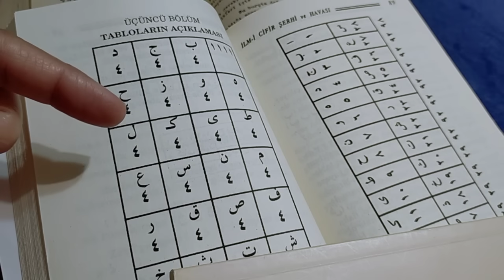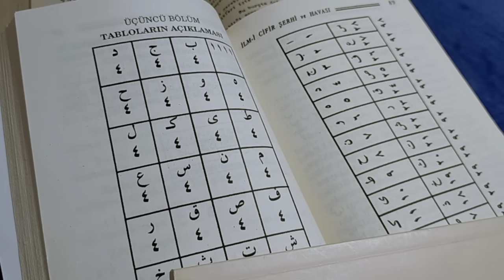Akrep ♏ Haftalık Yıldızmame YORUMU ✡️ (31 Ekim /6 Kasım )Salı Merrih günü yıldızname keşfet #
Zikir : ya Aliyy (110)